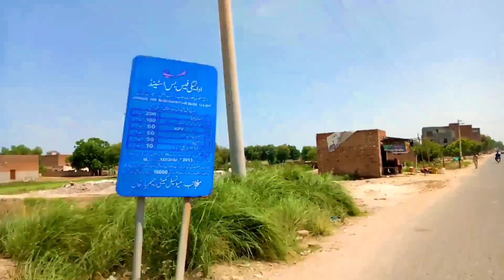White Zebra Finches Bhi Aagyi 💕